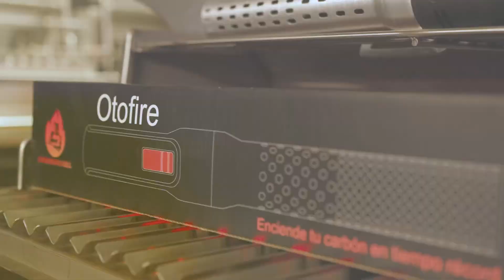La tienda Otorongo’s Grill // Parrillas, Cajas Chinas, Cilindros y Accesorios en Acero Inoxidable 🔥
🔥 Los Mejores Equipos Parrilleros en un solo lugar 🔥

Encuéntranos en Av. Del Aire 505 La Victoria.
Hacemos envíos a nivel nacional 🚚